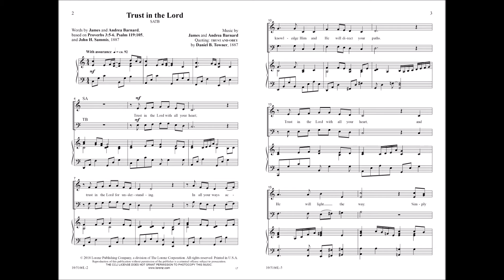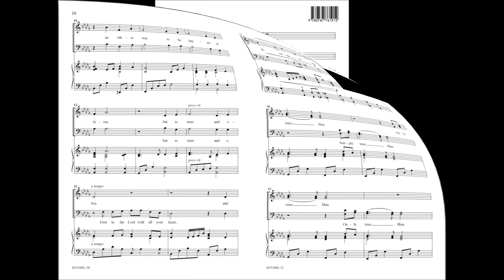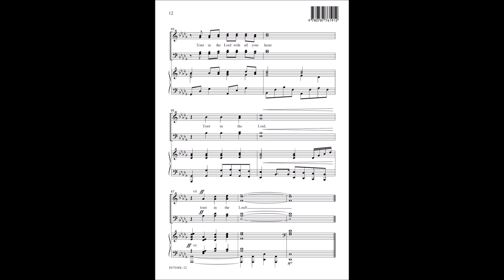Trust in the Lord (SATB) - James & Andrea Barnard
10/5166L - The writing team of James and Andrea Barnard created this anthem, based on Proverbs 3:5-6, that is an uplifting reminder of God’s promise to provide. It features the chorus of the hymn "Trust and Obey" and a melody that is memorable and excellent for many service applications.